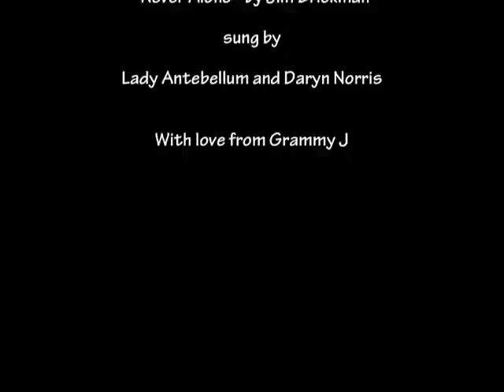Never Alone.wmv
For my grandaughter Rachel on her First Birthday...